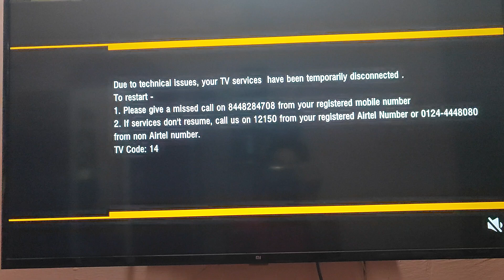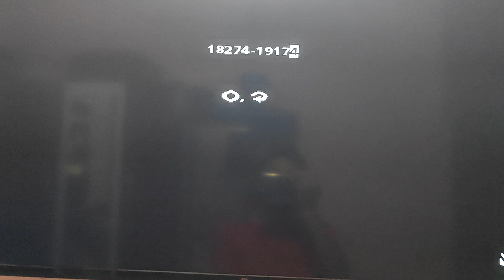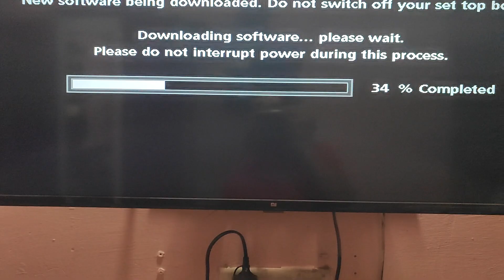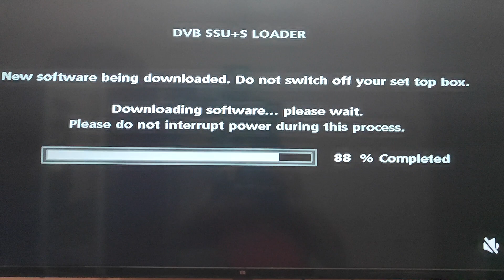How To Update Airtel Set Top Box Software Manually | एयरटेल पर सॉफ्टवेयर कैसे अपडेट करें?